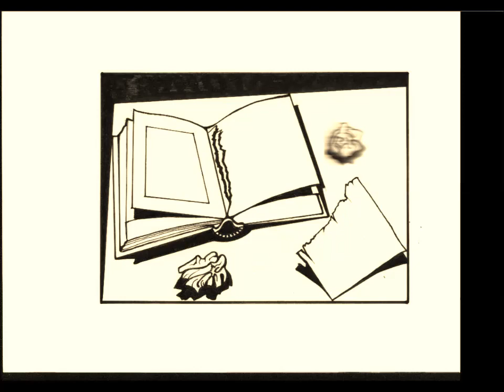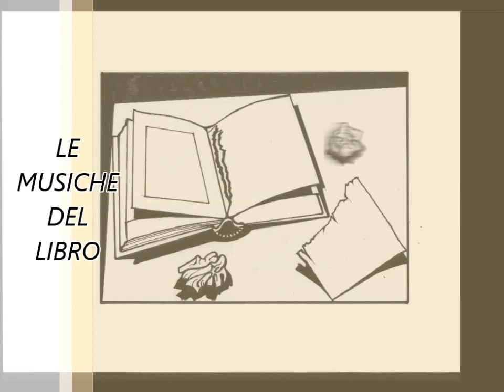Streets of Philadelphia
Esce come singolo il 2 febbraio del 1994, “Streets of Philadelphia” brano scritto e interpretato da Bruce Springsteen, il brano farà da colonna sonora principale del film Philadelphia, ioera cinematografica che per la prima volta affronta in maniera diretta il tema dell'Aids e dei pregiudizi legati alla diffusione di questa malattia in America e nel mondo. È diretto da Jonathan Demme (il regista de Il Silenzio degli Innocenti ), interpretato da Tom Hanks e Denzel Washington. Per Springsteen è la prima volta che compone ed interpreta per il cinema.